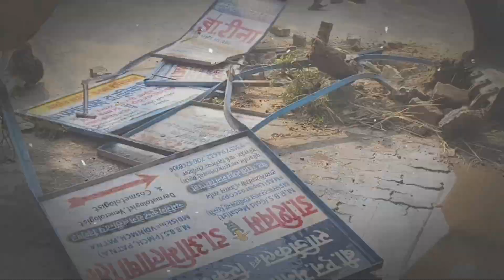ट्रैफिक पुलिस व नगर निगम द्वारा अतिक्रमान किए गए जगहों को खाली कराया..